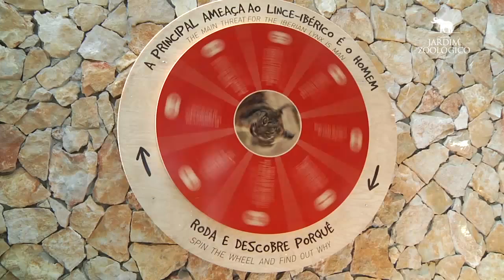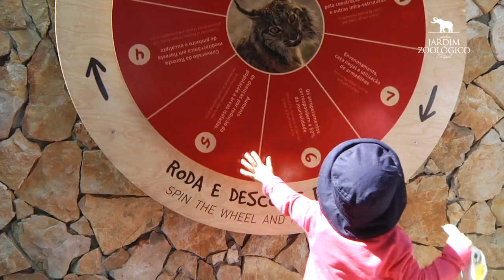Lince-ibérico | Jardim Zoológico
Apresenta tipicamente cauda curta, tufos de pêlos negros em forma de pincel na extremidade das orelhas e membros longos. O lince-ibérico, apresenta um padrão de pintas negras muito denso, e os tufos de pêlo em cada lado da face, são os mais compridos do género, sendo tanto maiores quanto mais idade o animal tiver. A pelagem ventral muito clara é também distintiva da espécie.

A espécie encontra-se em pré-extinção. As principais ameaças são a perda do habitat, a redução da população de coelho-bravo e a mortalidade não natural. Está incluída no apêndice I da CITES*.

O Jardim Zoológico trabalha todos os dias para desenvolver e promover um parque zoológico e botânico, como um centro de conservação, reprodução e reintrodução de espécies em vias de extinção, através da investigação científica e da educação.